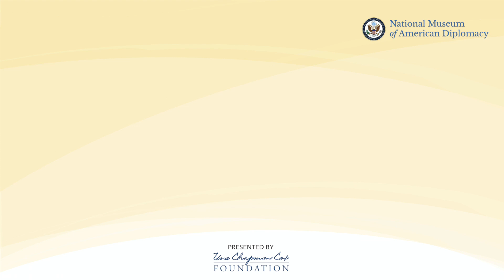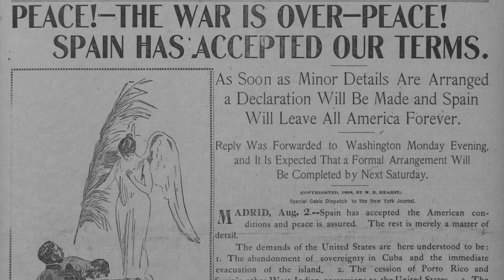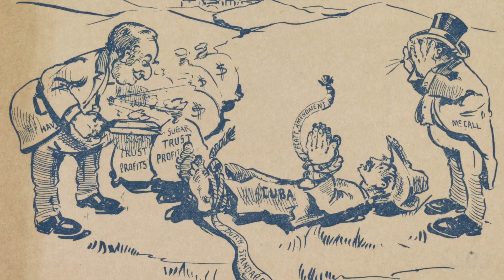The Treaty of Paris - After the Simulation | The Spanish-American War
Matthew Regan of the Office of the Historian at the U.S. Department of State explains the consequences of the quick defeat that the Spanish suffered and the treaties that were created thereafter. In diplomatic negotiations, Cuba continued to be the center of conversations as it had been in the lead-up to the war, while the Philippines fell to the wayside.

This video is part of a series that supports our Historical Simulation “The Spanish American Conflict of 1898: Treaties and Self Determination” developed in partnership with National History Day, George Mason University’s Roy Rosenzweig Center for History and New Media.